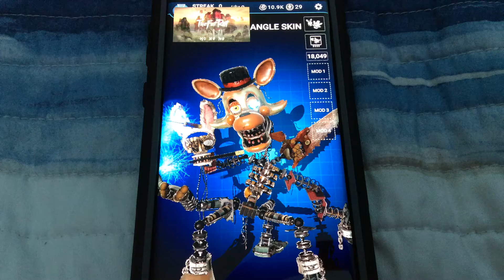Magician Mangle full animation but there’s music :)